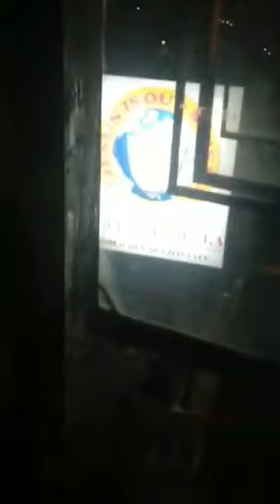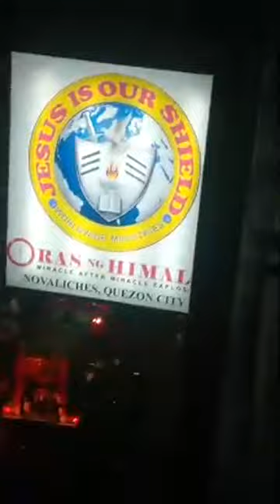Malaking SUNOG sa QC, Sarmiento St Brgy Nova Proper Novaliches Quezon City Feb.7,2021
Malaking SUNOG Sarmiento St Brgy Nova Proper Quezon City Feb.7,2021

sunog sa novaliches qc
sunog sa qc
sunog sa quezon city
sunog Sarmiento St Brgy Nova Proper
fire alert quezon city
fire alert novaliches cq
fire alert qc
fire alertsarmiento st qc